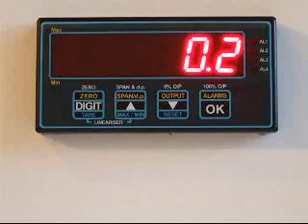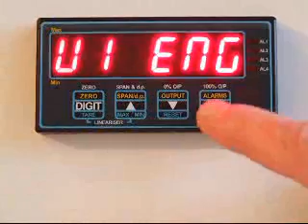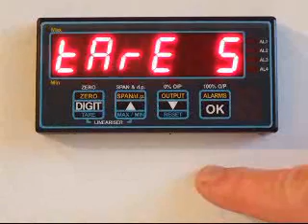Tare memory for the INT2-L or INT2-P digital panel meter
Set your meter to memorise or lose its tare value when power is removed